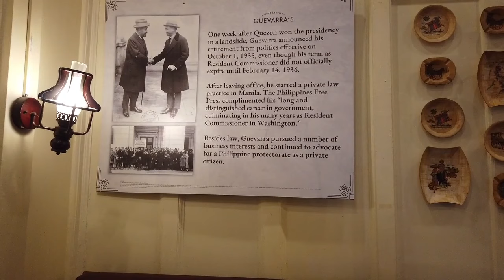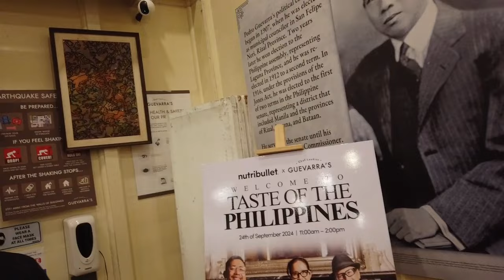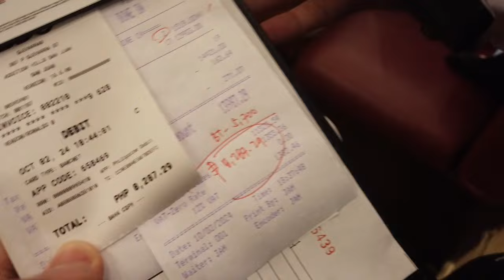SUPER SULIT KAYA PAGKAIN SA ULTIMATE BUFFET NG GUEVARRA'S RESTAURANT SA SAN JUAN CITY?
Mabuhay! Here's our FAQ 🙂
DO YOU HAVE BIRTHDAY PROMOS OR PACKAGES?
We don't have any promos yet, we charge per head basis.
BUFFET RATE:
Weekdays & Weekends Lunch, Late Lunch, Maagang Salu-Salo & Dinner: P699 NET
Seniors & PWDs: P499.29
Kids Rate:
Below 3.5ft FREE
3.5ft to 4.5ft Half Rate
Above 4.5ft Full Rate
Weekend Breakfast: P499 NET
Seniors & PWDs: P356.43
BUFFET SCHEDULES:
Lunch 11:00AM to 2:00PM
Maagang Salu Salo 5:00PM to 7:00PM
Dinner 7:30PM to 10PM
Weekend Breakfast 7:30AM to 10AM
Weekend Late Lunch 2:30PM to 4:30PM
DO YOU HAVE A LA CARTE?
We don't offer A La Carte. We offer Buffet Only.
For reservations, you can check availability & book thru this or you may call our reservation team 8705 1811, 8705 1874 or 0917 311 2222. Please be patient with us, we can answer your calls & messages everyday from 8:00am to 7:00pm.
We don't have any nearest landmarks. We are located along the residential area of P. Guevarra. We are available on waze or google maps. Here are the links for your reference
Guevarra's by Chef Laudico 387 P. Guevarra St. cor Argonne Addition Hills San Juan City, Metro Manila.
DO YOU HAVE A RESERVATION FEE?
We require a 50% deposit for 8 pax & above.
DO YOU ALLOW WALK INS?
We highly recommend reservations. No guaranteed seats for the walk-ins. But if you are willing to wait, we accept walk-ins, you will be under the waitlist. Listing and numbering is upon your arrival at the restaurant.
All walk-ins will be accommodated but we cannot guarantee how long the waiting time will be. For the waitlist, we will wait for last minute cancellations, late arrivals, and early bill outs.
REMINDERS & DRESS CODES:
Reminders:
-NO MASK, NO ENTRY.
-Pets are not allowed.
-We follow the updated IATF protocol.
-Adults should be fully vaccinated and must present their vaccine card upon entry.
-Observe physical distancing and hygiene protocol. Filling of Health Declaration Form is required.
Dress Code:
-Smart Casual.
-Slippers are not allowed.
-Revealing shorts, Sando, and see-through clothing are discouraged.
TAKE OUT & DELIVERY
We can deliver within Metro Manila. You can viber our delivery team at 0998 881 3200 or you can order thru guevarras.com
Maraming Salamat sa pag tangkilik sa Guevarra’s!